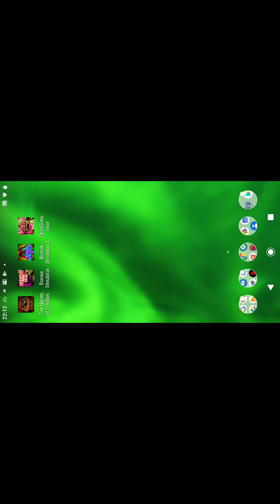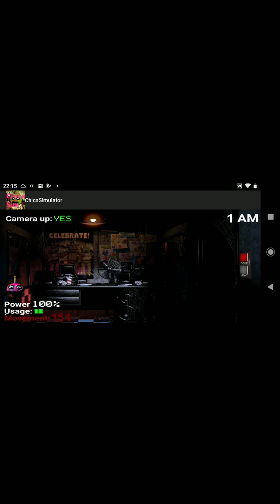Testando pela primeira vez o Chica simulador